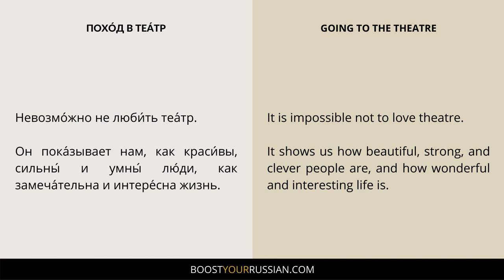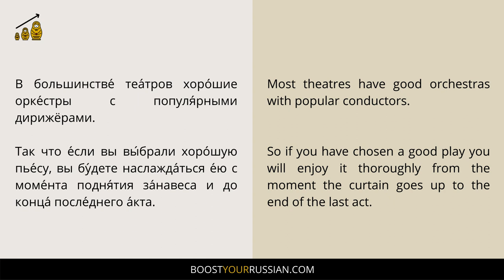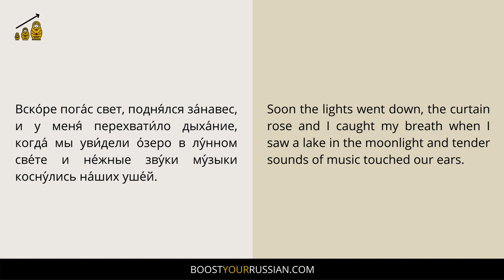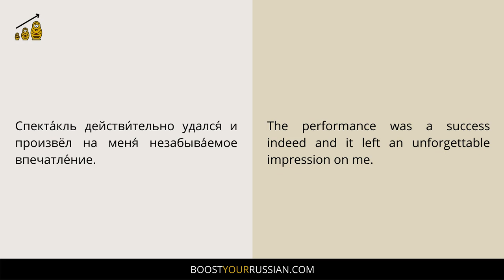Learn Russian with Parallel Russian-English Texts // Pre-intermediate Slow Russian Reading Lesson 7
In this video, you´ll be learning Russian with the help of parallel Russian-English text. This is a pre-intermediate Russian reading lesson. The audio is recorded in slow Russian. This is lesson 7 in the bilingual Russian-English series.

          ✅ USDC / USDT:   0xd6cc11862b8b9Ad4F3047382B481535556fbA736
(BEP20, ARBITRUM, POLYGON)